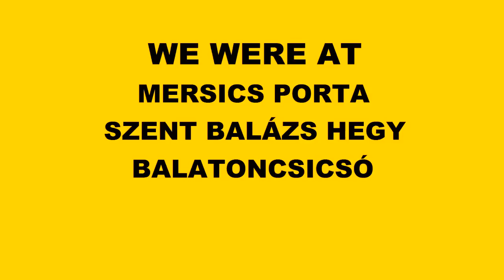Pharrell Williams - Happy [We are from EUROPE]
We were quite happy.

Video shot and edited by Bertalan Matyas Klecska.